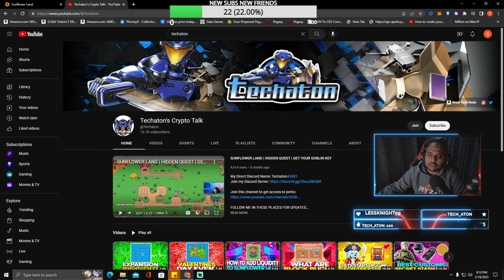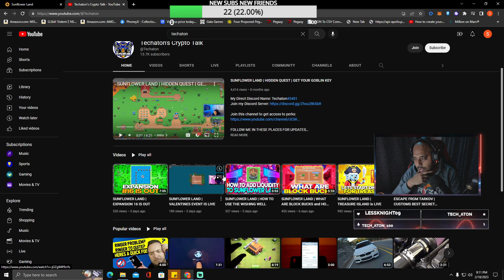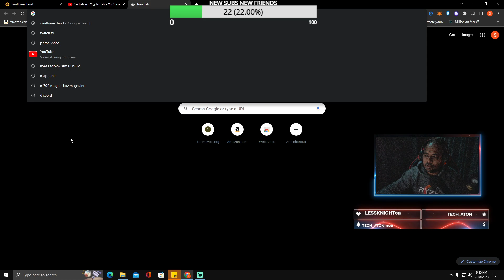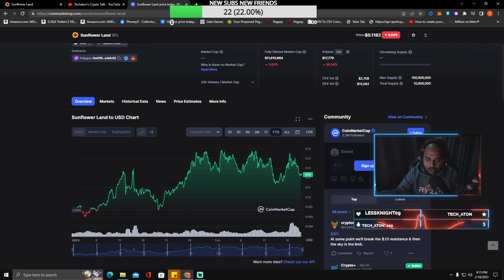Treasure island stopping my progress ! special shoutout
hi folks in this video , we will show you why treasure island has an amazing burning mechanism, how much resource i wasted on treasure island , and why sand drill should be the way if you are playing treasure island.
special peak into techaton's crypto talk channel as higher level players should take tips from his growth .
make sure you are focused on your progress !
SOCIALS
 PLEASE BE AWARE OF SCAMS AND FAKE LINKS FOR rebel bots